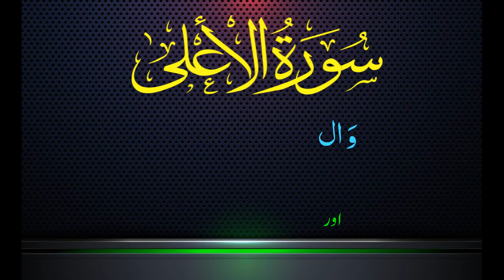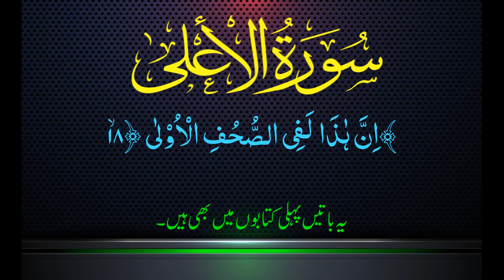Surah Al-Alaq | Beautiful Quran Recitation with Urdu Translation | Soothing & Heart Touching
Discover the profound beauty of Surah Al-Alaq with a heart-touching recitation accompanied by Urdu translation. This is the first revelation of the Holy Quran, emphasizing knowledge, faith, and the divine connection with the Creator. Perfect for reflection, spiritual relaxation, and learning.

🔹 Surah Name: Al-Alaq (The Clot)
🔹 Verses: 19
🔹 Themes: Importance of knowledge, human creation, and submission to Allah.
🔹 Language: Arabic with Urdu Translation
🔹 Perfect for: Meditation, understanding Quran, spiritual growth

Quran Recitation
Urdu Translation
Tilawat e Quran
Islamic Videos
Heart Touching Quran
Spiritual Healing
Beautiful Recitation
Surah Al-Alaq Tilawat
Relaxing Quran Recitation
First Revelation
Surah 96 Quran
Quran for Reflection